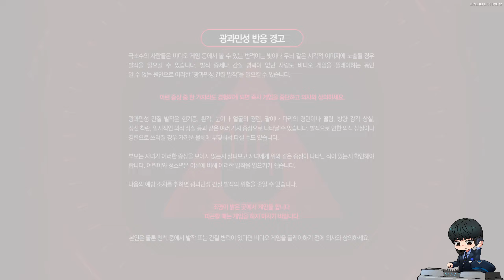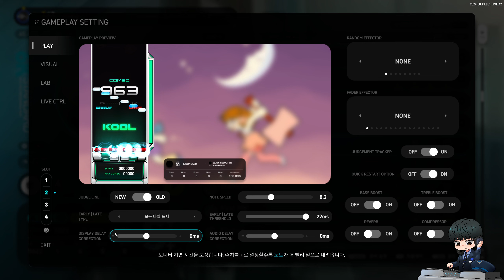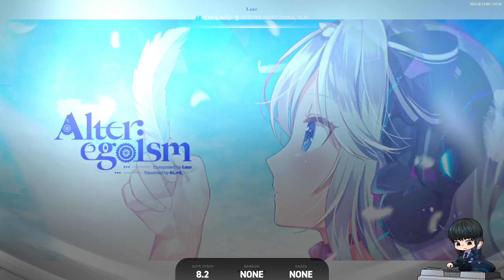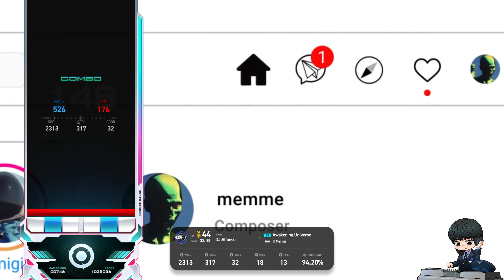240817 EZ2ON REBOOT: R RATING +0.014